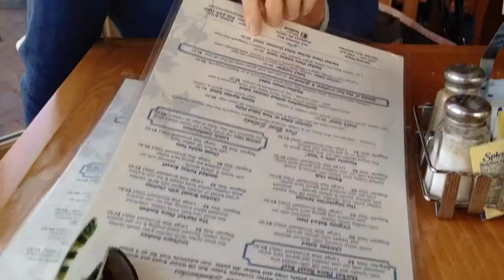The Market Place, Restaurant review, pinehurst NC January 2014